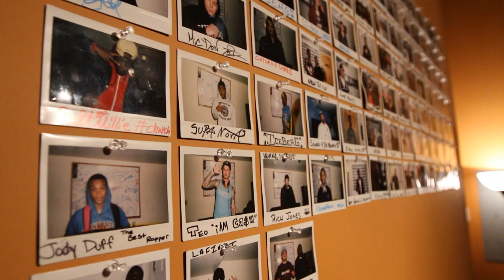INDIO BEER : TOY SELECTAH x MEXICAN WITH GUNS (TEASER)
Are You ready for a sound collab from both sides of the border?

to listen to and download more collaborations between Mexican and U.S. artists.